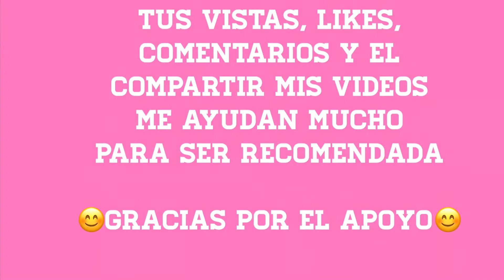💗LET’S MAKE MOXI WITH PLAY DOH, Moxy From Ugly Dolls!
In this video I show you how to make Moxy from ugly dolls although I think it came out uglier than the original😊😊😊🤪🤷‍♀️

PLAYLISTS OF ALL MY VIDEOS